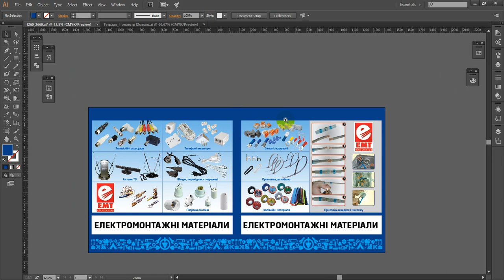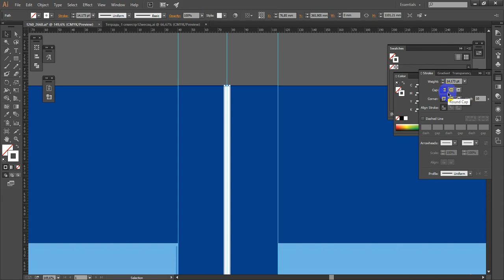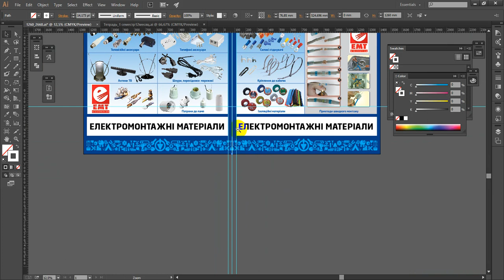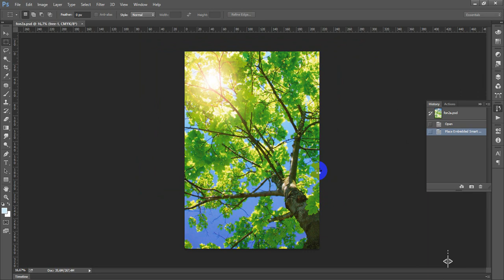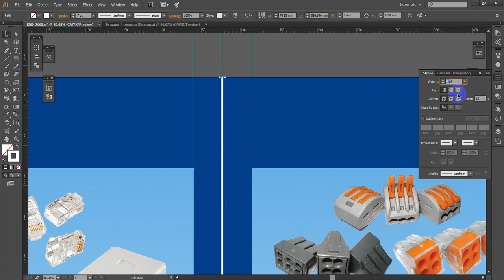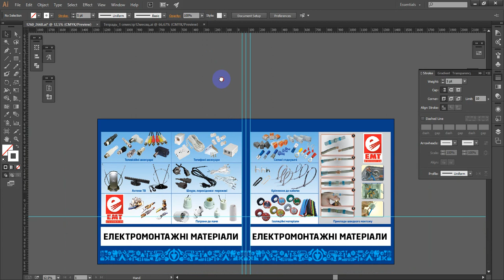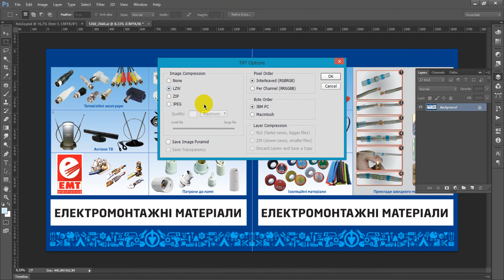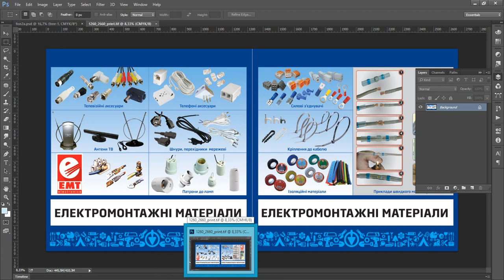Сделать файл для печати Билборда или большого плаката.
Подготовка к печати БигБорда или Большого плаката. Макет выполнен в Illustrator. Для печати требуется СМУК Tiff.